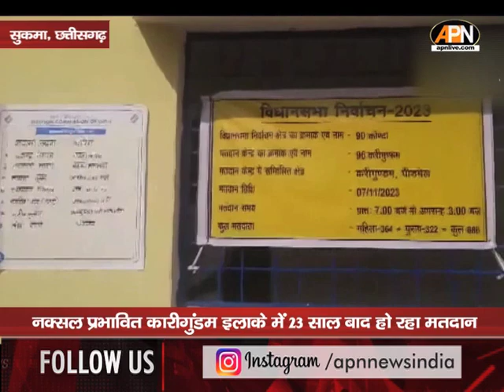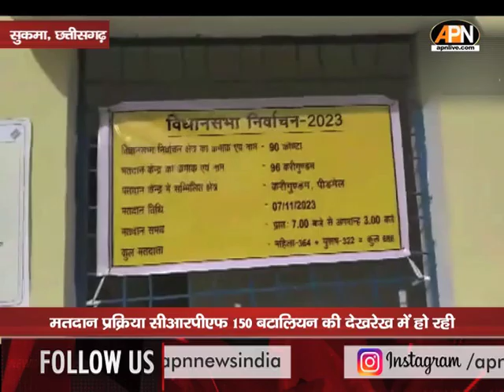Chhattisgarh First Phase Voting 2023 : Sukma में Voters की लंबी कतार | 23 साल बाद हो रहा मतदान